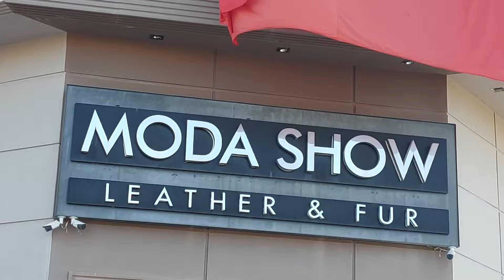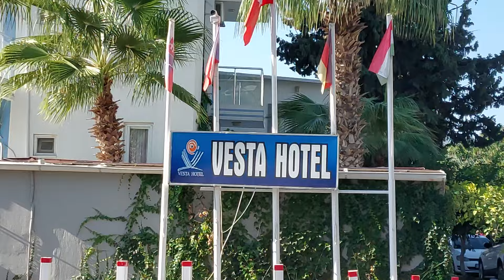Die aktuelle Lage in Side (Kumköy). Promenade, Strand. Türkei im Oktober 2024